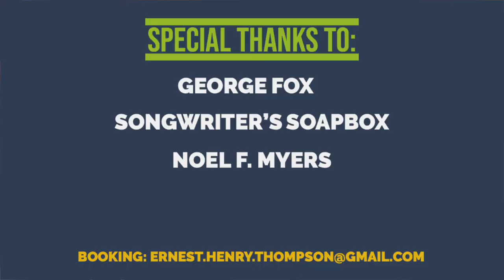Ernest Thompson Live Set at The Songwriter's Soapbox 01-10-22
I stepped up to the microphone to perform 5 original songs at the weekly songwriters' open mic in Folly Beach, South Carolina. This event was held at The Washout bar on Center Street, due to cold weather, as opposed to its usual outdoor venue, Chico Feo's bar.

George Fox served as MC.

Huge thanks to the roster of artists and and dozens of audience members who came out to drink beer, sing along, and have a grand ol' time on a chilly Monday evening. It always feels great to support organic, heartfelt original music, while embracing the inner beach bum.

Jesse Murray (@theleakyvessels) performed, and so did Tori McKelvey (@torai_). Killer jams!

00:00 Intro
00:45 Foothills
03:47 I'll Fly Away
06:20 The Words I Heard
08:13 I'm Survivor
11:14 West Ashley Blues